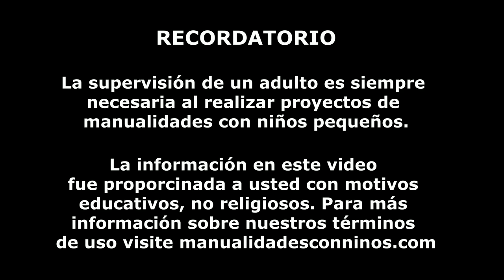Accessorios de baño y manualidades para muñecas Barbie en Miniatura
XOXOXO,
Merve